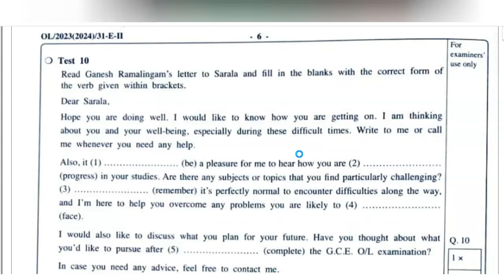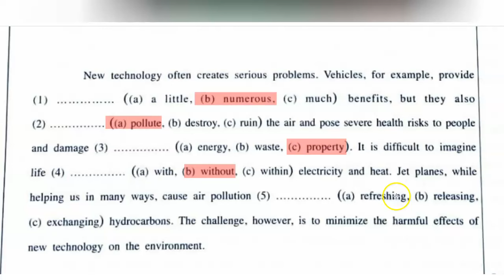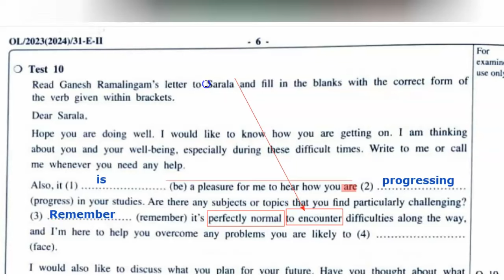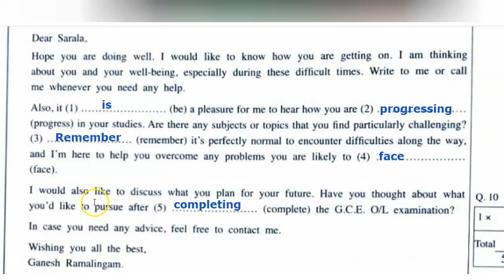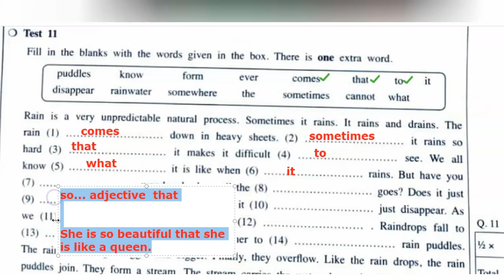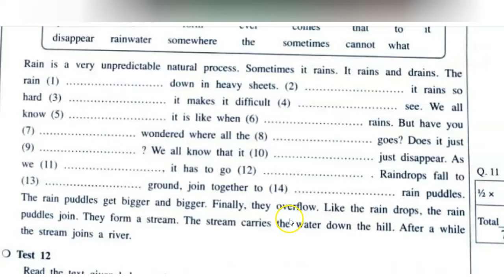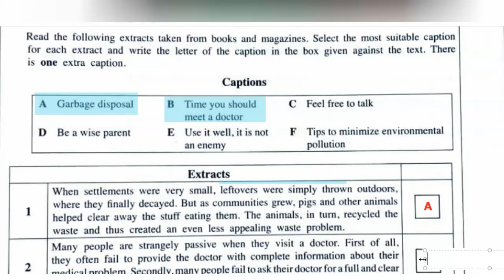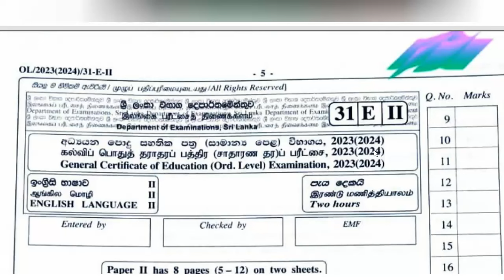2023 O/L English (2) Past Paper Answers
This video provides detailed answers and in-depth explanations for the 2023 O/L English past paper. Discover strategies for tackling grammar, comprehension, and writing sections to help you perform confidently in your O/L English exams. Ideal for students looking to boost their skills and exam performance with past paper practice.

Join our Zoom Online English classes for expert guidance and personalized lessons.